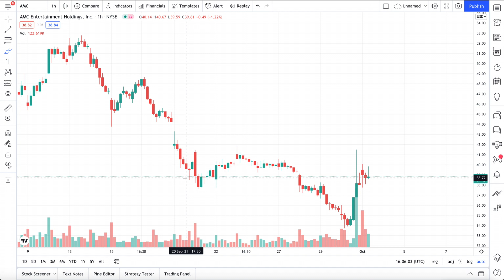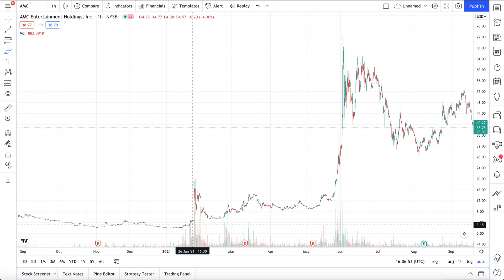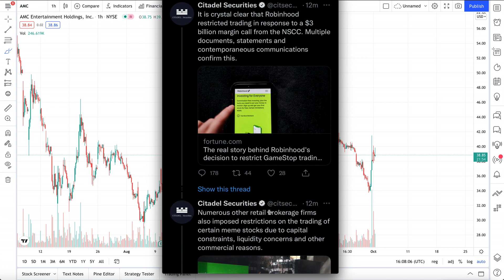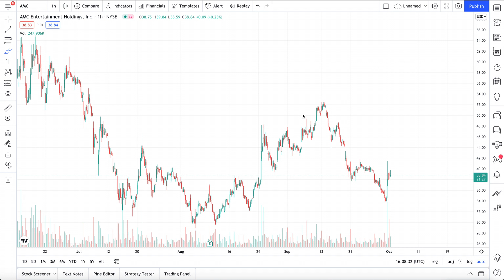HEDGIES HAVING A CIVIL WAR OVER AMC STOCK